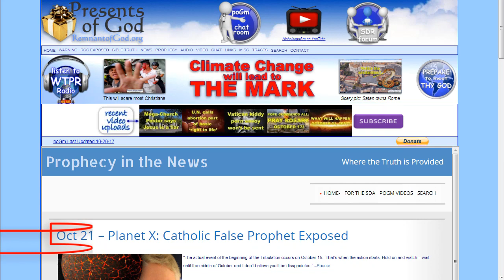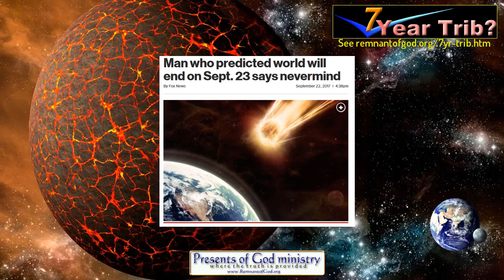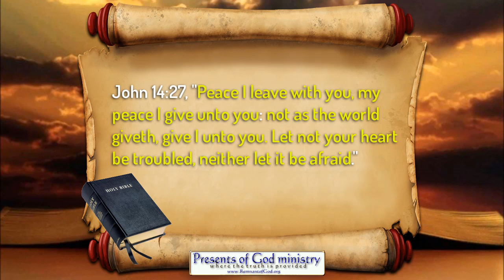October 21 – Planet X October 31 and November 4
Due to numerous comments and emails I received; I felt I needed to address how easy it is to not only expose these false prophets but how to avoid the fear they cultivate. I pray those that are fearful are blessed with peace by this video.

All links to the videos and articles mentioned in video are in today's poGm blog entry